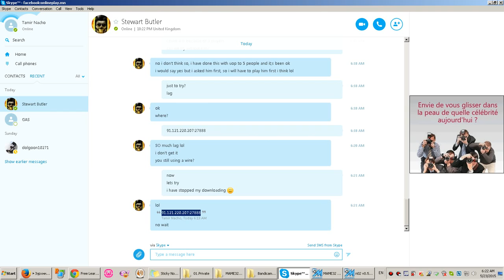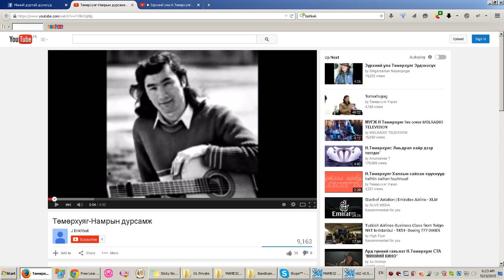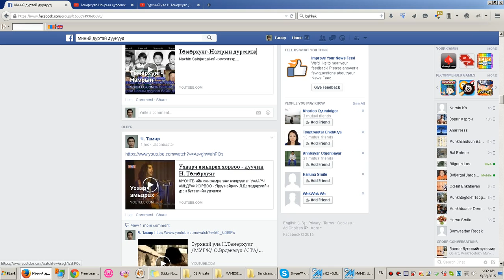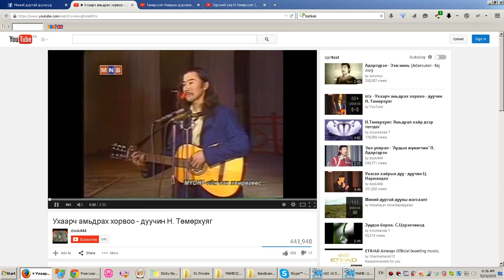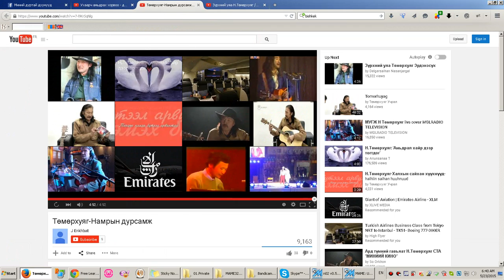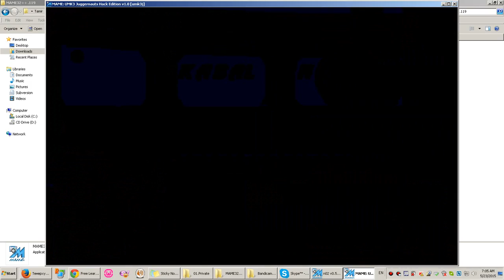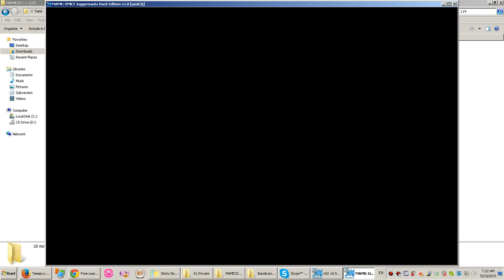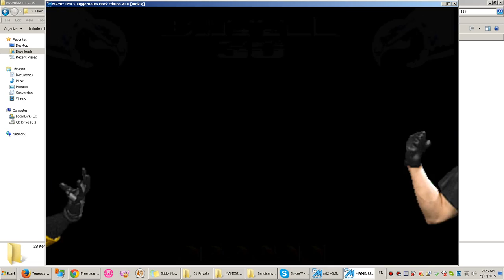Arcade UMK3 Gas(Rus), Nacho(Mgl), Stewart(Eng) онлайн тоглолт |2015-5-23|720p|60fps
Орос, Англи хоёр гадаад нөхөртэй хожигдсон нь солигдох дүрмээр (King of Hill) онлайн тоглолоо. Arcade дээр тоглолтын хэв маяг арай өөр юмаа. Нэг л аргыг нь олохгүй байна шүү. Баахан гөвүүллээ... Яахвээ тэгж л бай :P